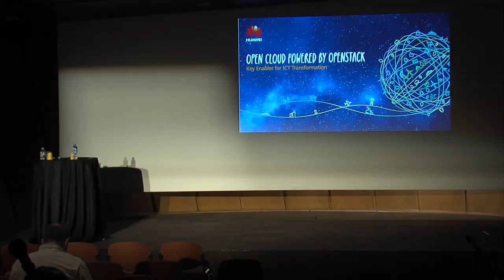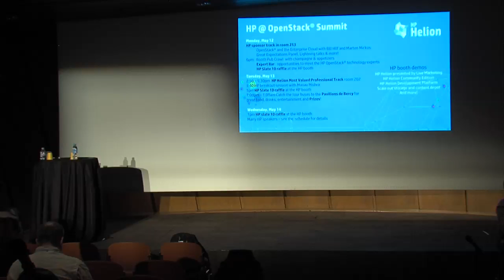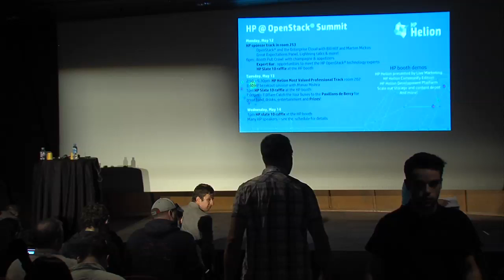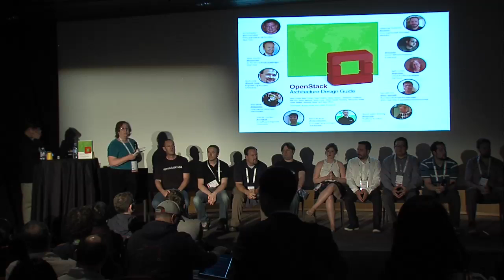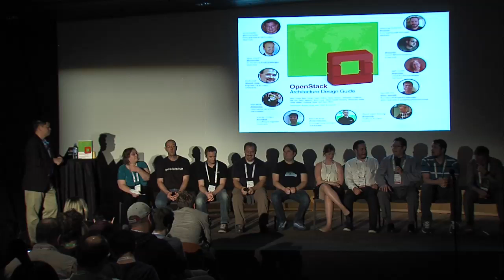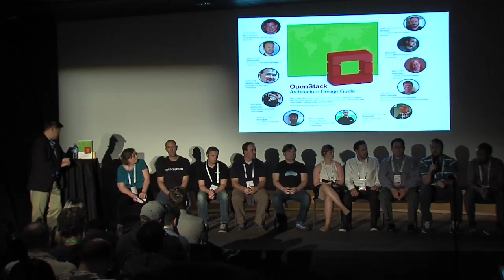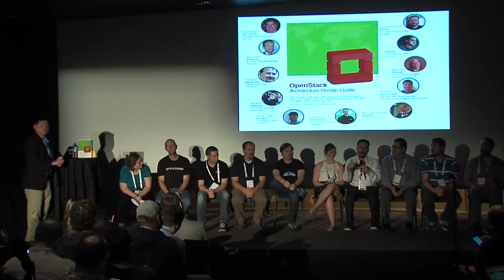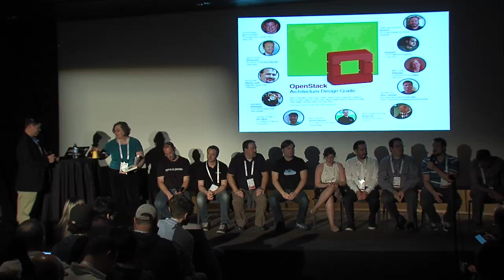OpenStack Design Guide Panel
In July, 2014 The OpenStack Foundation brought twelve members of the OpenStack community together at VMware HQ in Palo Alto, California to produce the OpenStack Design Guide in just 5 days.  This panel brings many of these authors together for an open discussion about how to architecture an OpenStack cloud.